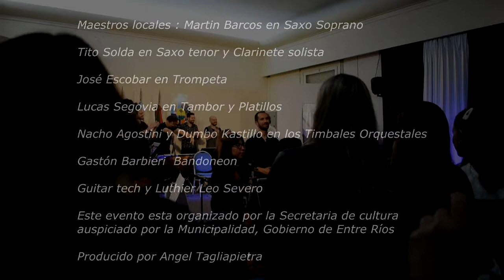Angel Gabriel Tagliapietra Sinfónico - Deshojando los pétalos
Concierto Sinfónico del Compositor Angel Gabriel Tagliapietra

Este Viernes 18 a las 21 hs  en el primer piso  del salón de Actos de la Municipalidad, Mitre 76 se presento un Concierto de Música Orquestal presentando el Libro ''Pentagramas Encantados'' tomo editado por la Editorial Provincial de Entre Ríos, incluyen las Obras del Maestro Tagliapietra grabadas en sus Albunes en estudio, e interpretadas en nuestro País como el caso de ''Tres Minutos en Austria'' o también grabadas en Europa como ''Lo que haré me hará feliz''
Vendra a Concordia a ejecutarlas el Ensamble Sinfónico de Paraná
dirigido por el Maestro Retamar también integrante del legendario grupo Entreriano '' La Banda Roja'' aquí se sumaran los Maestros locales Martin Barcos en Saxo Soprano, Tito Solda
en Saxo tenor y Clarinete solista, José Escobar en Trompeta, Lucas Segovia en Platillos y Tambor , Nacho Agostini y Dumbo Kastillo en los Timbales Orquestales como además de Gastón Barbieri  a cargo del Bandoneon.
Tagliapietra posee en su discográfica 12 albures de estos eligió algunas de las Obras y esto será que lo interpretaran, el guitarrista quien realizo la Orquestación (partituras  de cada instrumento del orgánico o plantilla instrumental) estará a cargo de llevar la voz solista con sus Guitarras eléctricas : Fender Statocaster, Ibanez JEM signature de Steve Vai  e  Ibanez PS120 signature de Paul Stanley quien estará asistido personalmente por el Guitar tech y luthier Leo Severo
Este evento esta organizado por la Secretaria de cultura, auspiciado por la Municipalidad, Gobierno de Entre Ríos y producido por Angel Tagliapietra-

Agradecidos a nuestro  Regimiento de Caballería Tanques 6 Blandengues de la ciudad de Concordia, Entre Ríos por su amabilidad y gentileza con este proyecto.

Ensamble Sinfónico de la ciudad de Paraná conformada por 16 músicos sinfónicos oriundos de Paraná, Santa Fe, Nagoya, San Benito y dirigida por el Mtro Eduardo Retamar
sus integrantes son :

Violines
Natalia Belén Franco (concertino)
Fiorella Gallegos
Emanuel Ramos
Candelaria Villagra
Marcos Díaz
Lujan Graz

Violas
Catalina Aranguiz
Andrés Mayer

Violonchelos
Delfina Spais
Antonella Catena

ContraBajo
Candelaria Coronel Osuna

 Flauta Traversa
Rosario Sartori

Clarinete
Jenny Ramirez Osorio

Piano
Maria Angeles Azziani